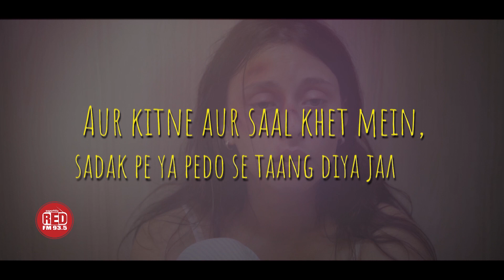Kitne Aur saal ? Question that remains unanswered | Rj Raunac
"Kitne Aur saal?"

A simple question that remains unanswered and the safety of women in our country remains a low priority. It's about time we seek answers to these questions and seek accountability.